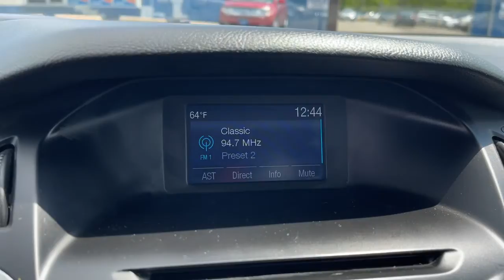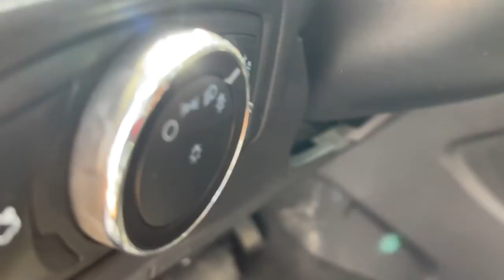2014 Ford Focus Indianapolis, Beech Grove, Greenfield, Irvington, Lawrence, IN AFP845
Black Used 2014 Ford Focus available in Indianapolis, Indiana at Byrider Shadeland. Servicing the Indianola, Beech Grove, Greenfield, Irvington, Lawrence, IN area.

Byrider Shadeland
1525 N. Shadeland Ave